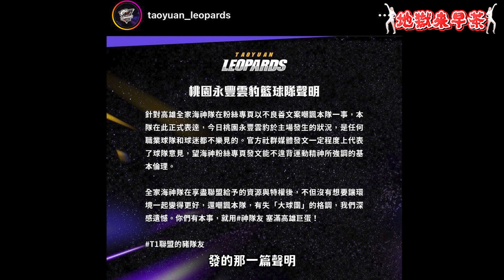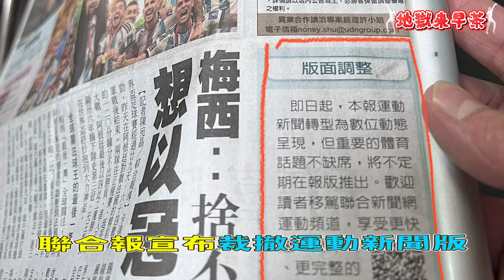【地獄來早茶】EP59. 桃園永豐雲豹 魔獸未出賽 社群大爆炸 世足冠軍賽落幕 梅西拿冠軍啦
本集美食：剛做完大腸鏡只能喝紅茶😢

本集重點：

✔️張奕加盟西武

✔️超戲劇性的世足冠軍賽

✔️亞洲職棒冠軍爭霸賽

✔️攻城獅兩主力轉戰T1

✔️雲豹魔獸沒有上場

✔️PLG領航猿 猿地起飛

✔️聯合報宣布裁撤運動新聞版